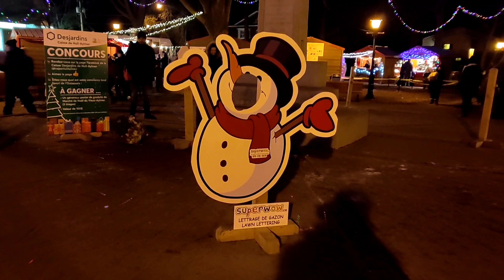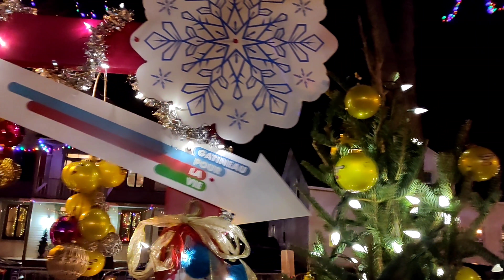Christmas Market 2020 in Quebec 🎄 Vlogmas Day l Holiday series Canada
Hey Guys ,

We visited Christmas market in Aylmer Quebec.

Hope you liked this video. Stay tune for more interesting Christmas Vlogs.